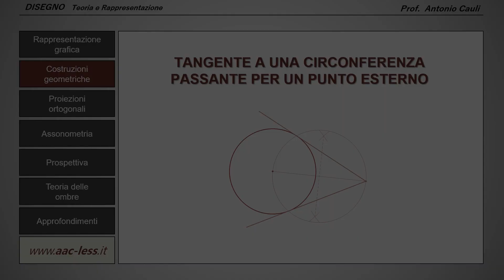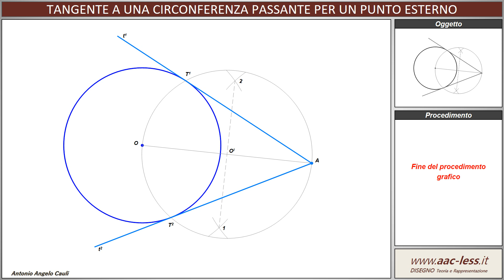Tangente a una circonferenza passante per un punto esterno